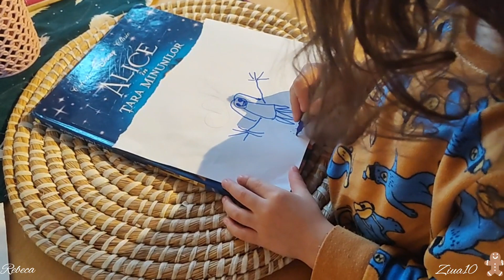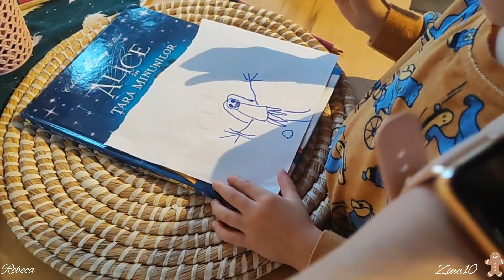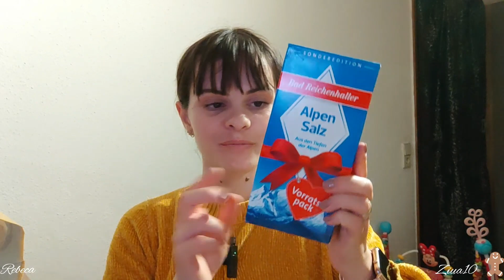Vlogmas10/Târg de Craciun în Germania la sat/Cum ma organizez la cumparaturi pt o saptamana/Haul